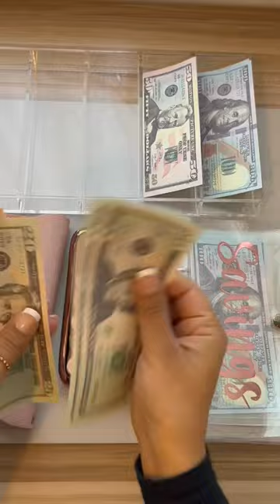Love this song :)